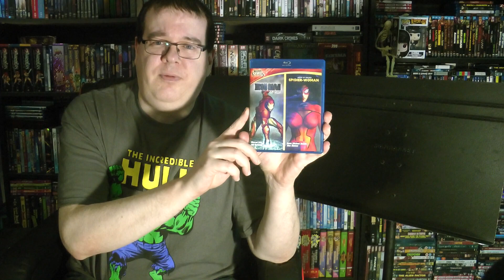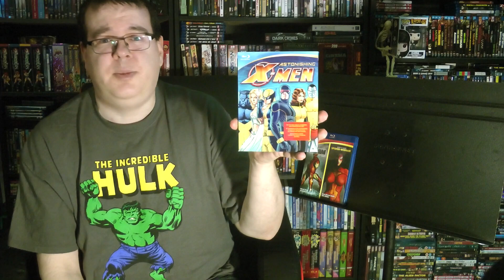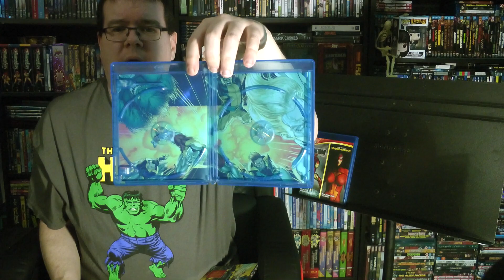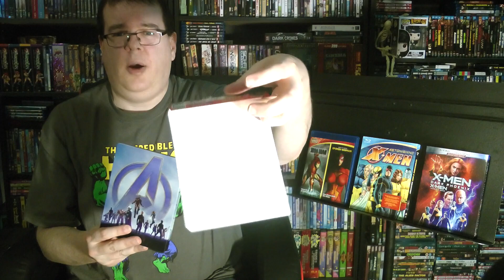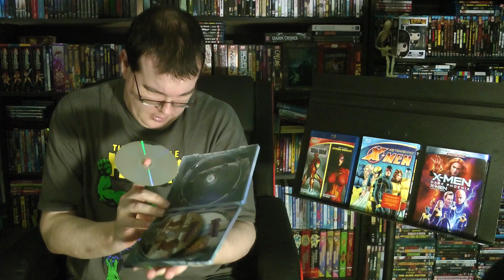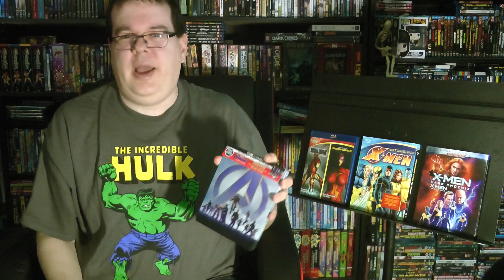Blu- ray Update - Mighty Marvel Movie Madness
Join the Official World of Zaranyzerak discord server Picked up some long awaited fills for my Marvel Movie Blu-ray collection, as well as a few I've had my eye on for a while. Let's take a look...

Marvel Knights: Astonishing X-Men Blu-ray

Marvel Knights: Iron Man Extremis/Spider-Woman Agent of Sword Blu-ray

Avengers: Endgame
4K Steelbook (includes Blu-ray)

physical media